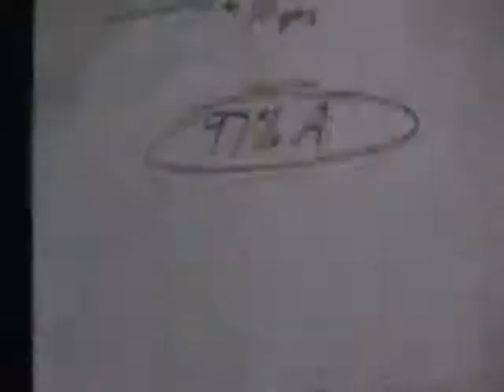EXAMPLE - OPPORTUNITY COST - PENN STATE EXTRA CREDIT